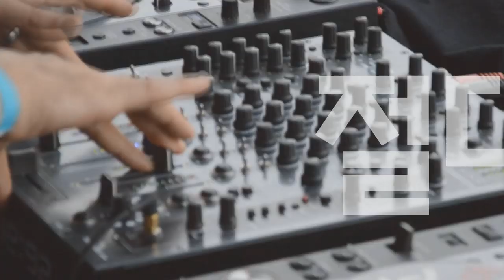대표 기타 스트링 회사의 차세대 일렉기타 스트링 비교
D'Addario 일렉스트링 Nickel Wound NYXL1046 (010~046)

Ernie Ball 일렉스트링 Paradigm Regular Slinky 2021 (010~046)